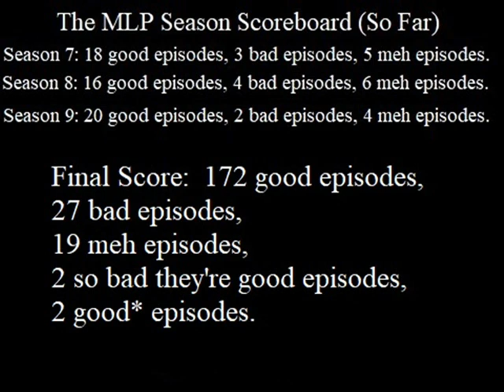TRAILER-My Top 17 Least Favorite MLP:FiM Episodes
Before we send Friendship is Magic off on a high note, I wouldn't be a fair critic if I didn't talk about its lows...